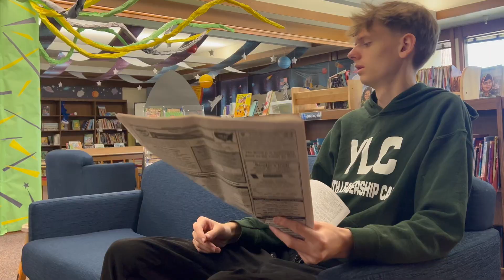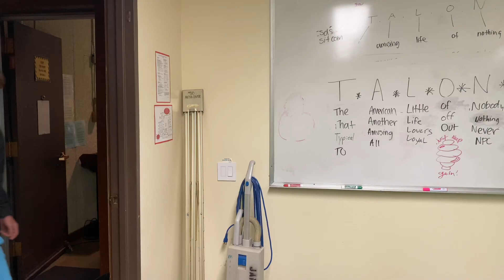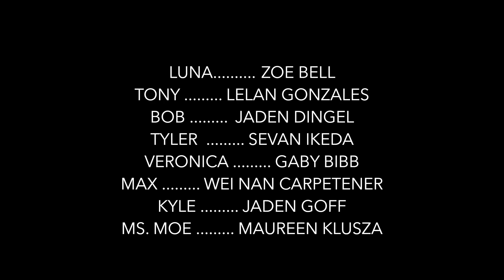The Seven, Episode 4: "Kyle's Crush"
Synopsis:
When Kyle confides in his best friend Tyler about his crush, things take an unexpected turn, sending them both into chaos. Watch as their friendship is put to the test in "The Seven."

Now streaming on Talon Media.